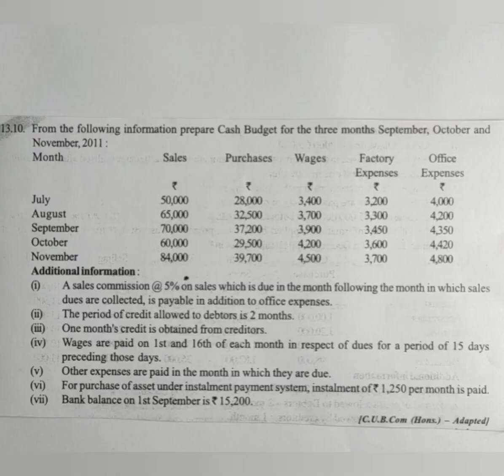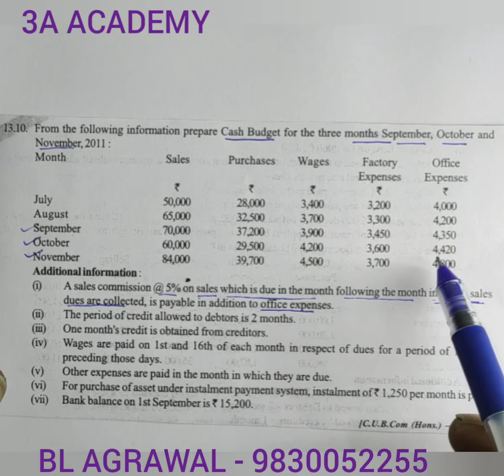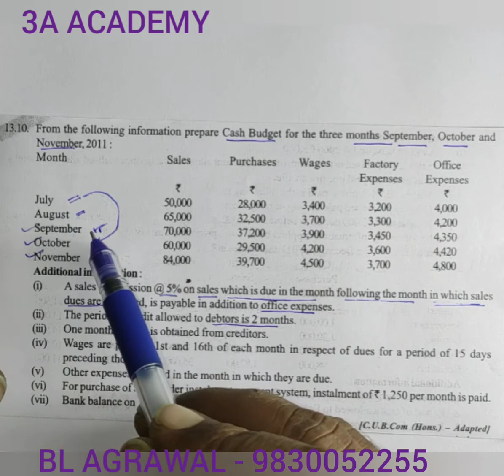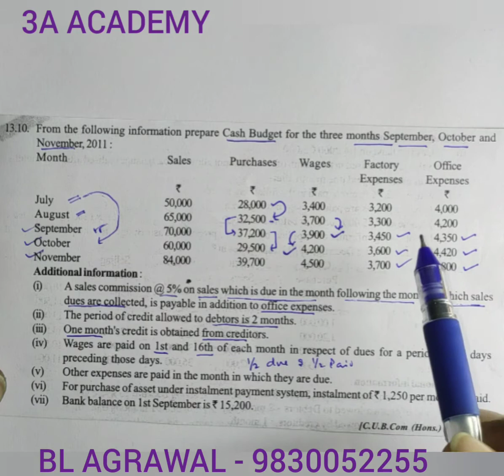#10 Cash Budget - Problem with solution (BL AGRAWAL)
Cost and Management Account
Cash Budget - Problem with solution
for B. com. & other courses.